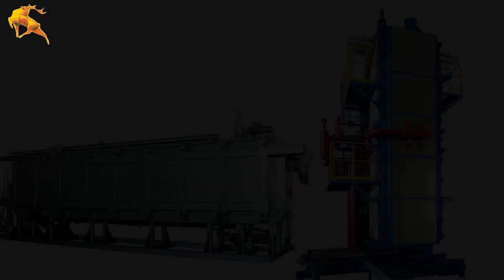Full Automatic Vertical EPS Block Machine and Semi Horizontal EPS Block Molding Machine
Full Automatic Vertical EPS Block Machine and Semi Horizontal EPS Block Molding Machine Compare.

EPS foam block production line includes pre-expander system and foam block molding system. EPS block Machine / Thermocol block Machine / Polystyrene block machine / Styrofoam block Machine can produce EPS  foam block, styrofoam foam board with high density, excellent quality, any sizes for multifunctional used.